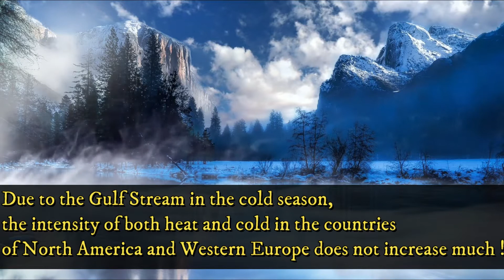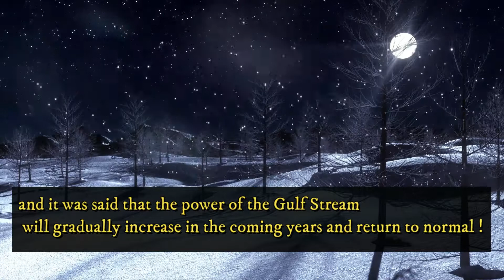Climate scientists warn: Gulf Stream in state of collapse | Europe could face a deadly cold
A German And Other Climate scientists warn that Gulf Stream in state of collapse |  Europe could face a deadly cold!

A German environmentalist has warned that the end of a massive "Gulf Stream" , could lead to unbearable and deadly cold in North America and Western European countries !

Remember that the "Gulf Stream" is a large, powerful body of water in the Atlantic Ocean,  that carries warm seawater from the Gulf of Mexico to the Atlantic Ocean, which flows off the east coasts of the United States and Canada ! Taxes reach the shores of Western European countries including the United Kingdom !

Due to the Gulf Stream in the cold season, the intensity of both heat and cold in the countries of North America and Western Europe does not increase much !

Due to the Gulf Stream in the off-season, the relatively warm seawater of the coastal areas of North America and Western Europe does not allow the severity of the cold to increase !

According to the US Agency for International Development (NOAA), if it were not for the Gulf Stream, the UK would be covered with snow for most of the year due to its remoteness from the equator ! The same is true of coastal areas on the continent of North America that are very far from the equator !

By now, experts have discovered that the power of the Gulf Stream has diminished, but it was considered a natural cycle, and it was said that the power of the Gulf Stream will gradually increase in the coming years and return to normal !

But Nicholas Boers, an expert at the Postdam Institute for Climate Impact Research, an environmental research institute in Postdam Germany, says that after careful analysis of available sea and temperature data over hundreds of years, the last 100 Irregularities and gradual weakening of the Gulf Stream during the year are not the result of natural processes but of human activity !

According to current ecological models, if the situation continues like this, the Gulf Stream could end up to 2300 ! But new research from Boers suggests that this opportunity may be far ahead of our previous estimates !  However, more detailed and careful research is needed yet !

gulf stream collapse
gulf of mexico
gulf of mexico fire
climate change
natural disasters
weather
scientists warn
scientists warning europe
scientists warn of more extreme cold weather
gulf stream
europe weather
europe cold weather
natural disasters 2021
cold weather
climate change 2021
america weather
flood
huricane
tornado
arctic circle
where is gulf storm now
where is gulf storm headed
why gulf stream important
what causes the gulf stream
guf stream